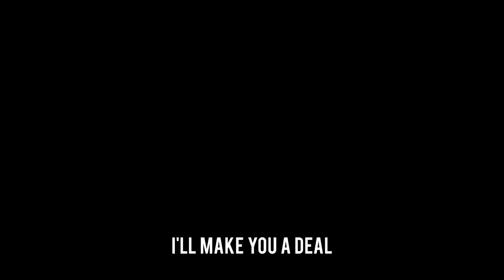Terrifying the SH*T out of Players with World's FASTEST Full-Auto Airsoft Pistol.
Editing gear:
Recording mic